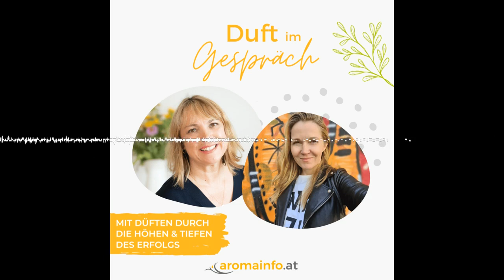Mit Düften durch die Höhen & Tiefen des Erfolgs - Duft im Gespräch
Die Hochs und Tiefs auf dem Weg zum Erfolg sind das Thema dieser Episode. Von der sehr erfolgreichen Bloggerin und Buchautorin Susanne Kristek erfahren Sie, was Sie mit Promis in Punkto Erfolg gemeinsam haben und was es braucht, wenn Sie Ihre Träume verwirklichen und Ihr Hobby zum Beruf machen möchten.